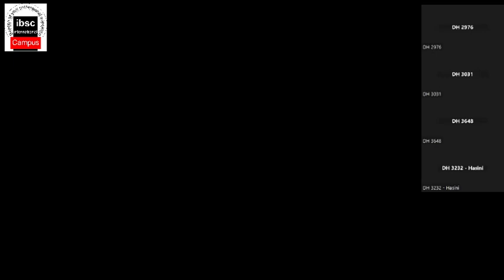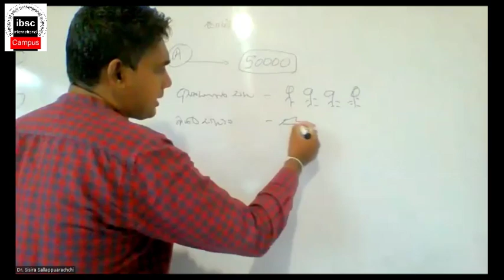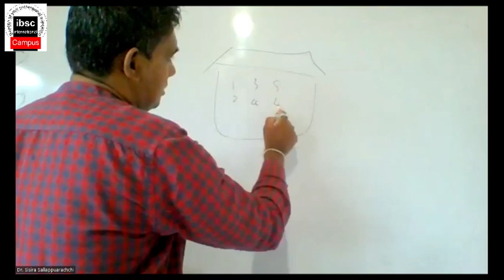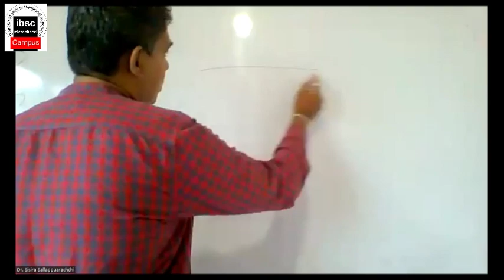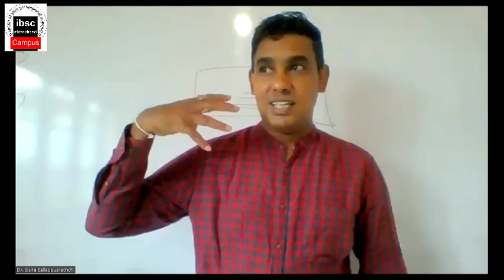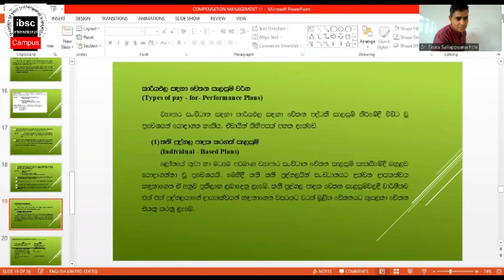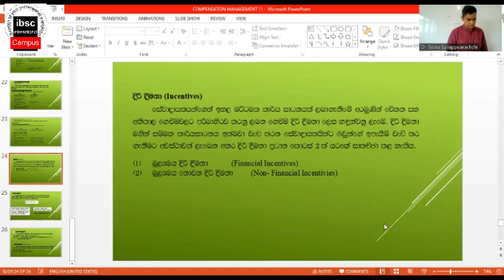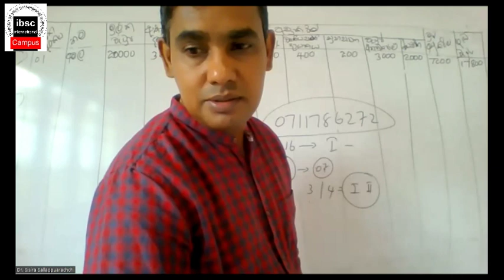Diploma In HRM [ Job Evaluation ] Lesson No 09 {2023/05/07}